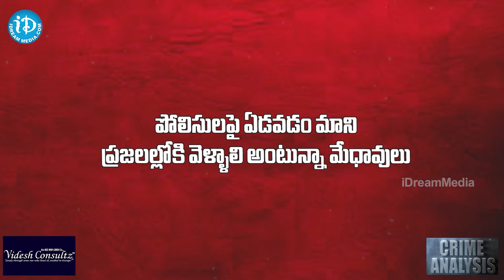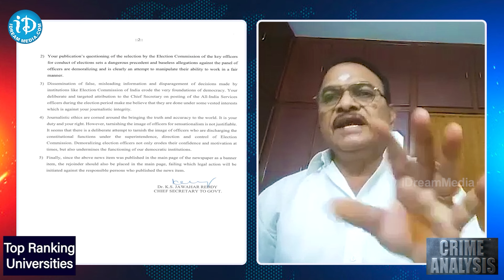ఇలా రాయడం ఎంత వరుకు కరెక్ట్ ! Retired Police Officers Association Mohan Rao Fires On Eenadu | iDream